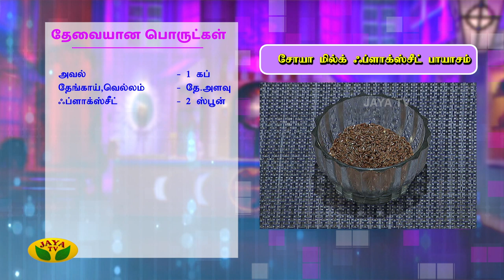சோயா மில்க் ப்ளாக்ஸ்சீட் பாயசம் | Soy Milk Payasam Recipie | Kitchen Queen | Jaya TV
Kitchen Queen segment is to celebrate the housewives totally. Housewives from different regions take part in this segment of Adupangarai and explain us the recipe and procedure of their signature dishes.

Category Entertainment